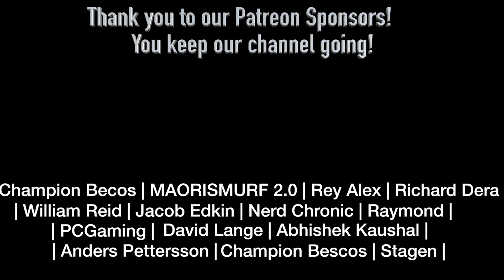(GOING TO BTS CONCERT??!) BTS (방탄소년단) 'IDOL (Feat. Nicki Minaj)' Official MV - REACTION!!